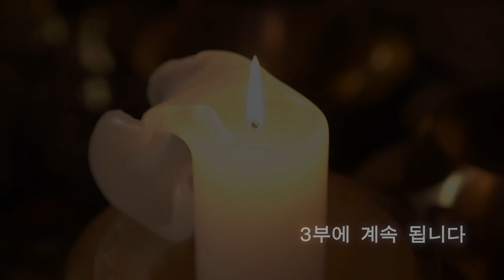(유명한점집)(부부) 밀착 솔루션 다큐멘터리 무늬만 부부 2부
안녕하세요^^
감사합니다